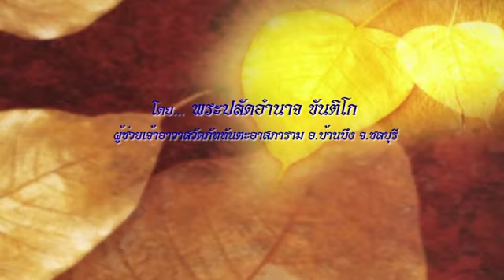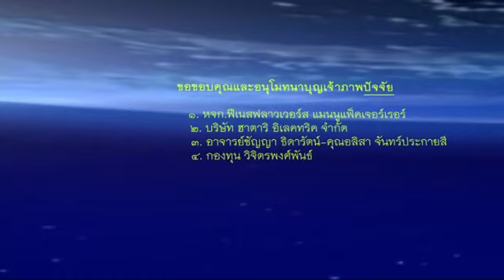พระปลัดอำนาจ ขันติโก - แนวทางสติปัฏฐาน ๔ (17/9/2556)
พระสว่าง ติกขวีโร